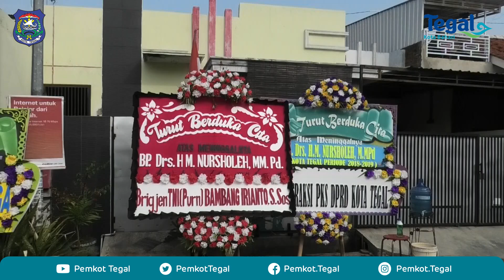DEDY-JUMADI HANTAR MANTAN WALI KOTA KE PERISTIRAHATAN TERAKHIR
Wali Kota Tegal H. Dedy Yon Supriyono, S.E., M.M., beserta Wakil Wali Kota Tegal Muhammad Jumadi, S.T., M.M., mengantar Alm. H.M. Nursholeh, M.M.Pd hingga ke tempat peristirahan terakhirnya di Tempat Pemakaman Umum (TPU) Cleret Kelurahan Randugunting Kota Tegal. Pelepasan Jenazah almarhum H.M Nursholeh, yang akrab di sapa Kang Nur tersebut dilakukan di rumah dukanya di Jalan Arum Indah 1 No. 2 RT 3 RW 10 Kelurahan Randugunting, Kacamatan Tegal Selatan oleh Dr. (H.C) Muhadi Setiabudi mewakili pihak keluarga.

Dedy Yon dan Muhamad Jumadi bahkan sempat memikul keranda Jenazah hingga ikut mensholatkan bersama ratusan pelayat lainnya di Masjid Al-Furqon Jl. Arum Indah V tidak jauh dari kediaman almarhum. H.M Nursholeh di Kawasan Perumahan Arum Indah. Wali kota Tegal Masa Jabatan 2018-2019 tersebut tutup usia, Minggu (23/8) pukul 11:15 WIB pada usia 63 tahun dikarenakan sakit.

Sebelum menjadi Wali Kota Tegal, Almarhum merupakan Wakil Wali Kota bersama pasangan Wali Kota Siti Masitha, dan dilantik menjadi Wali Kota Tegal pada 24 September 2018.Almarhum meninggalkan istri Endang Aisyah,dan 4 orang putra, Moh. Nurdiansyah, Hafidz ardiansyah, Syifa Rahma Izzati dan Firdaus Ferdiansyah.Wali Kota dalam sambutannya, mengungkap bahwa Almarhum Nursholeh merupakan salah satu putra terbaik Kota Tegal yang berjasa membawa kemajuan Kota Tegal.

Berbagai kemajuan kota hingga pembenahan birokrasi menjadi beberapa jasa yang sudah dilakukan almarhum.Karir panjang almarhum hingga menjadi Wali Kota Tegal juga dikatakan Dedy Yon dilakukan dengan penuh kesabaran hingga membawanya dikenal sebagai “Guru Sabar” dikalangan masyarakat Kota Tegal. Tidak hanya itu, kedekatan almarhum dengan masyarakat Kota Tegal menjadikannya di panggil “Kang Nur”. Wali Kota berharap semangat dan sifat amanah Almarhum H. M Nursholeh dapat menjadi teladan bagi semua orang.

“Selamat jalan bapak kami tercinta, selamat jalan guru kami, jasa dan pengabdianmu akan kami kenang selalu di hati sanubari kami,” tutup Dedy Yon. (*)